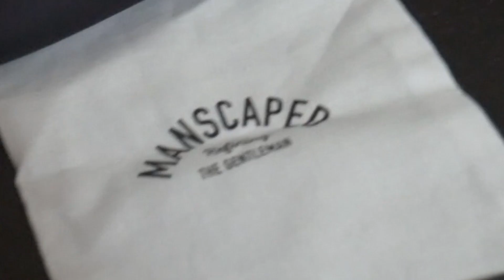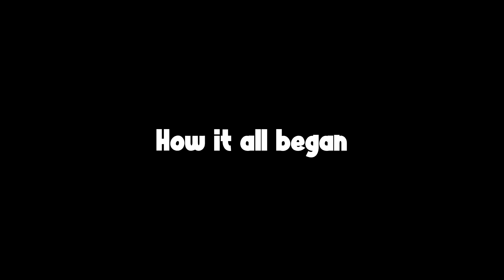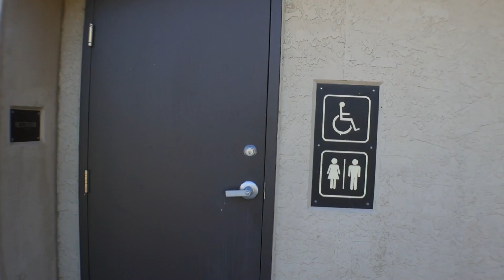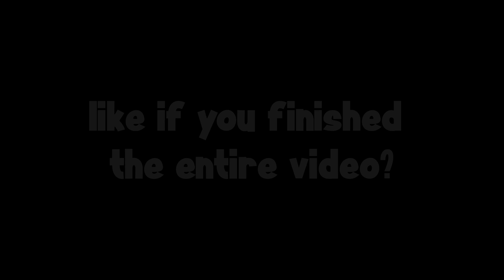Kermit The Frog & Scruffy PRANK Elmo In The DESERT!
Scruffy decides to Prank Elmo after Elmo kept him up all night yelling about losing on his game, so after scruffy finally finds some sleep Timrek, Kermit's Brother ends up poofing Elmo to the Desert!